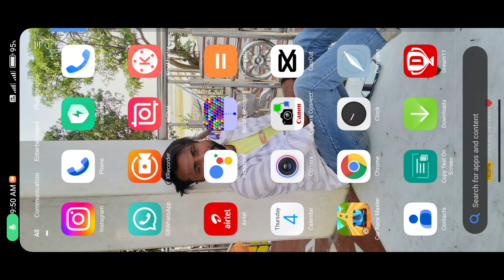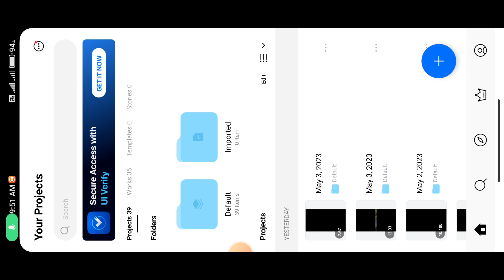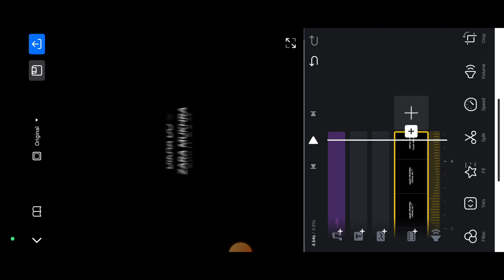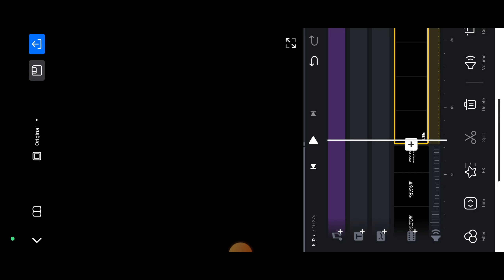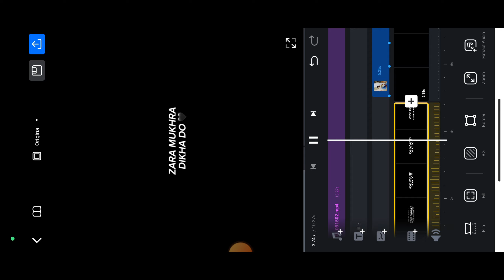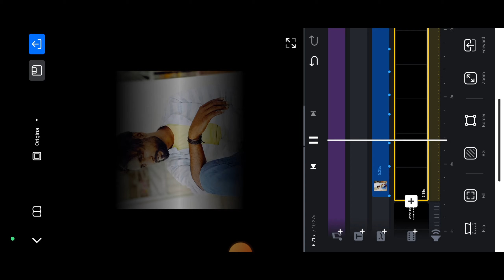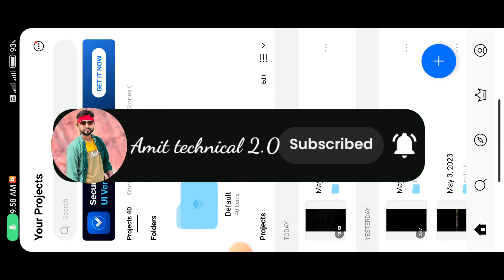Instagram Trending Reels Viral New Video Banaye | Jara mukhda Dikha Do Reels viral video 📸 | VN App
Instagram Trending Reels Viral Video Banaye | Jara mukhda Dikha Do Reels viral video 📸 | VN App

trending video
Instagram Reels viral video
Instagram Reels Trending video editing kaise kare